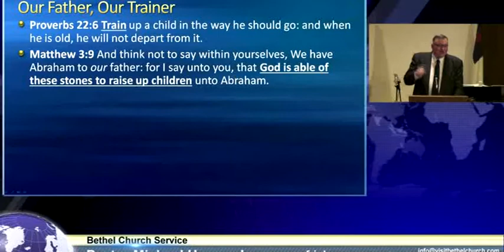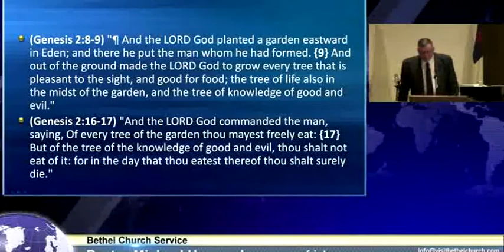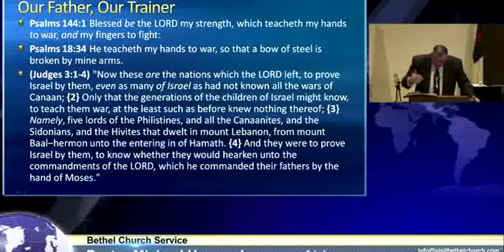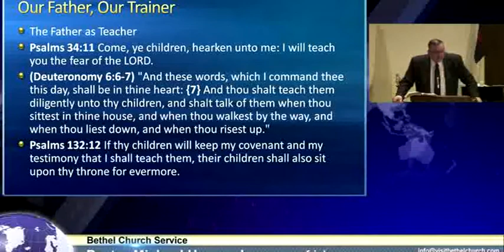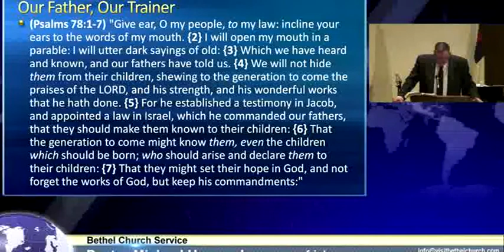Train up A Child - Mike Hoggard